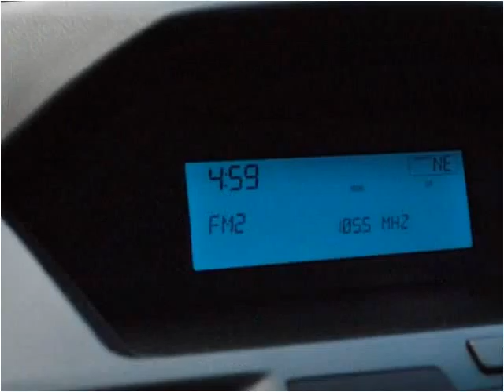2011 Honda Odyssey Used Cars Champaign IL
This 2011 Honda Odyssey is available from Bob Simpson's Autotown.